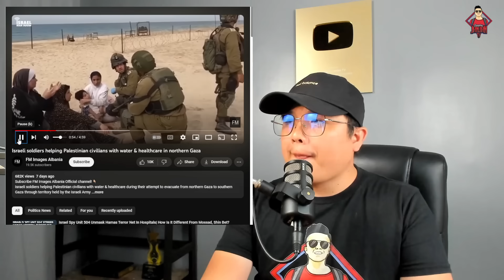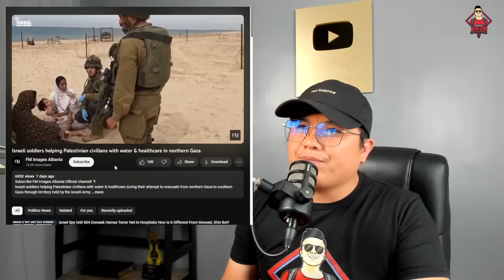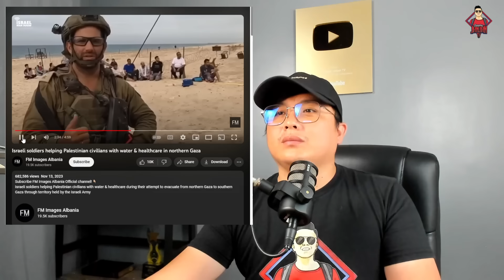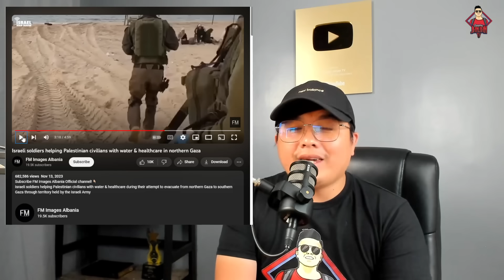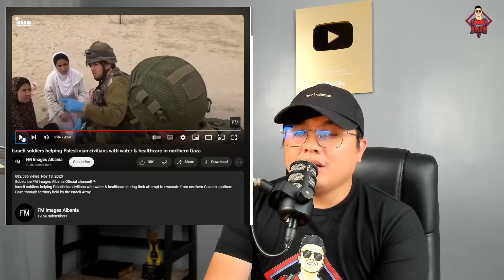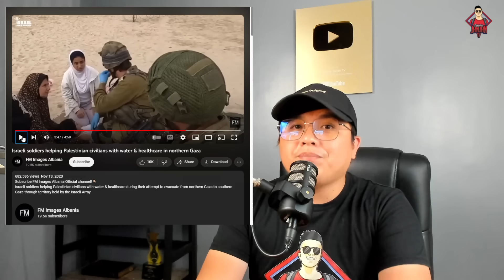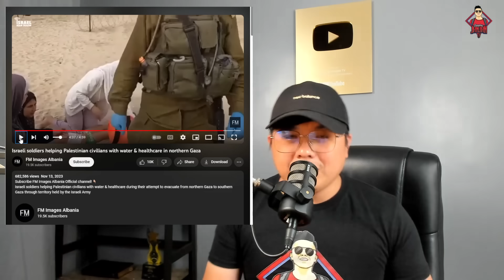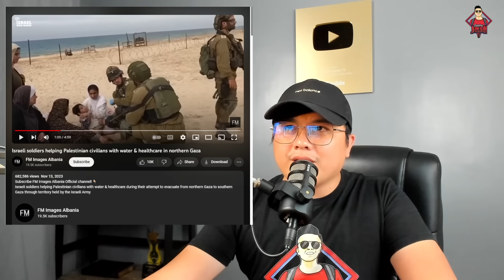BUONG MUNDO MAGUGULAT SA GINAWA NG ISRAEL SA PALESTINIANS!